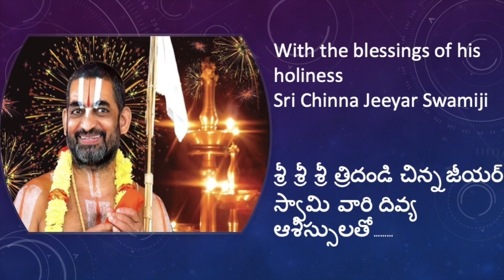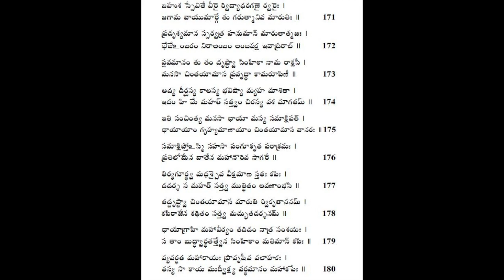#18 Sundarakanda - 1st Sarga - Day 18 - 171 to 180